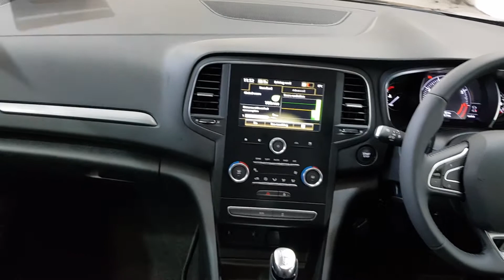192G869 - 2019 Renault Megane ICONIC TCE 140 GPF MY18 18,450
This video was uploaded by winren on 24 Mar 2021. Please contact endacantrell for more details